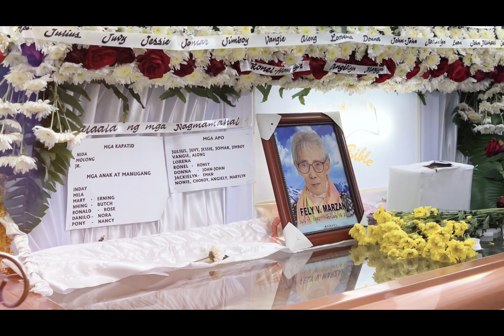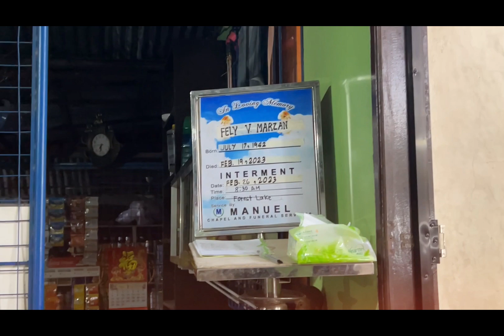Paalam Nanay..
simula noong nagkaisip  ako naalala ko pa noon kapag may sakit ako hindi ka natutulog,dahil lagi mong binabantayan ang kalagayan ko, ikaw din ang nagtiyagang magturo sa akin na magsulat hawak hawak mo ang aking mga kamay para gumuhit ng mga letra ng aking pangalan,kahit ang gamit pa natin noon ay lamparang de gaas,ikaw din ang lagi kong kasa kasama na maki upa ng gapas ng palay at maki damo ng sibuyas at kahit na nagkaroon ako ng sariling pamilya,ikaw pa rin ang una kong tatawagan bago ako umalis para sumampa ng barko,ang sarap  kasi sa pakiramdam ung lagi mong pabaon na "Mag-ingat ka na lng Anak" un lng ay sapat na sa akin para harapin ang hamon ng buhay at para maging gabay ko sa aking paglalakbay,pero lahat nang yan ay mawawala na,wala na ang lagi kung kinukumusta, ginugulat, yayakapin at tatawagin ng "NANAY" kapag umuuwi ako diyan at napapangiti ka na lng na sabay tutulo ang luha sa tuwa dahil nagkita na naman tayong muli, wala na wala na NaNay ko, hinding hindi na mauulit ung muli, pero mananatili ka sa amin ang iyong ala-ala hanggang sa huling panahon...We Love you Nanay ko..🙏🙏🙏😔😔😔

credit music to the owner. thank  you.